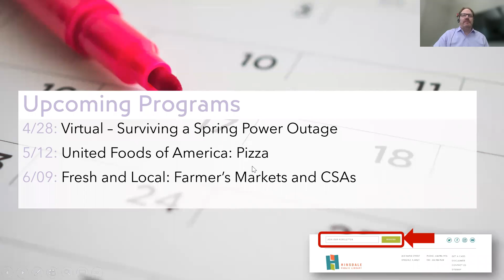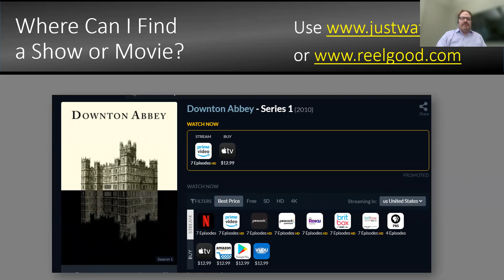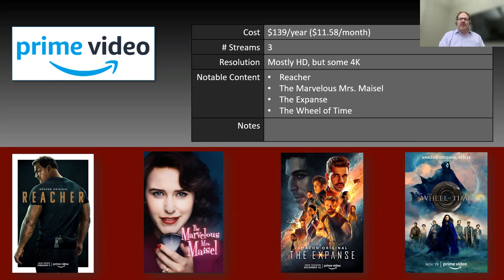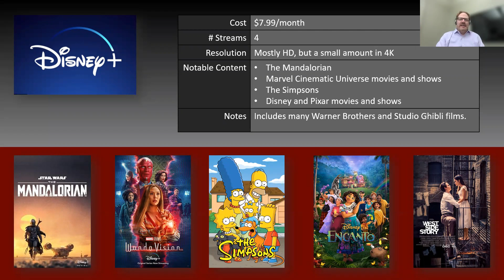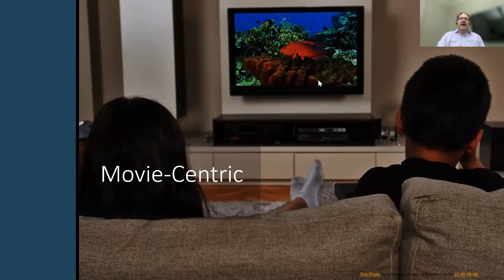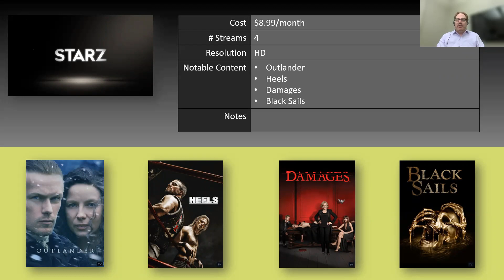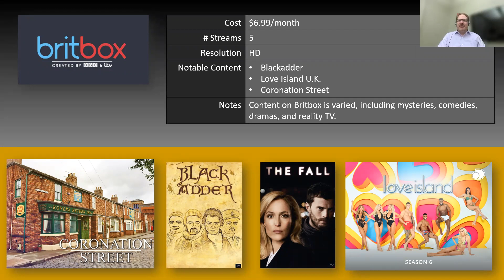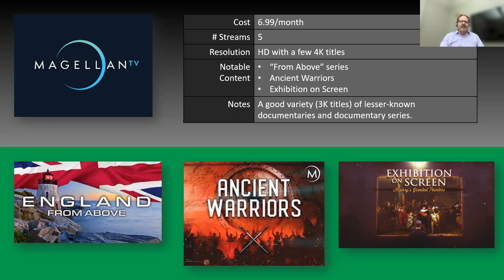Cord Cutting - Choosing the Best Streaming Services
Whether you’re about to cancel cable or cut the cord years ago, it’s time to survey the rapidly changing landscape of streaming services. We’ll cover everything from established giants like Hulu to niche services like Britbox and Curiosity Stream. Fire up your TVs and get ready to explore this new world.